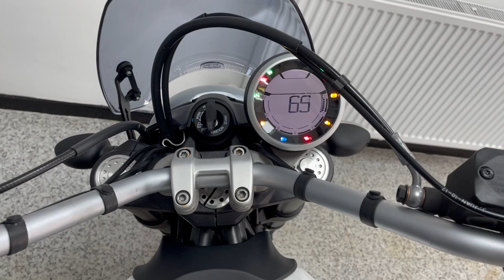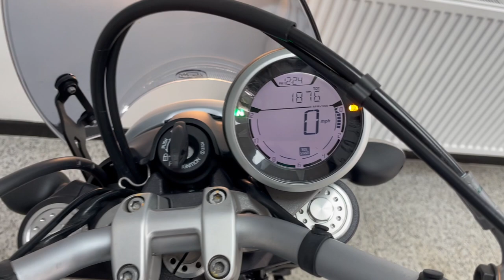Ducati Scrambler Classic For Sale At Hastings Motorcycle Centre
Registered June 2018 on a '18 plate with only 1876 miles. Benefiting from Full main dealer history ( 4 stamps in book) and a useful top box and sport screen. The Scrambler classic  oozes plenty of retro charm with its wire wheels and metal conventional fenders wide handlebars and a long retro seat provide a comfortable, relaxed riding position and, together with the low weight, low centre of gravity and slightly knobby tyres, ensure pure riding fun whatever the situation. This stunning bike would leave us serviced where required, with a full PDI inspection, 12 months MOT and 3 months warranty. We can deliver this bike to anywhere in the UK, we also offer a wide range of finance.Please note we have a small £75 admin fee on all of our bikes.